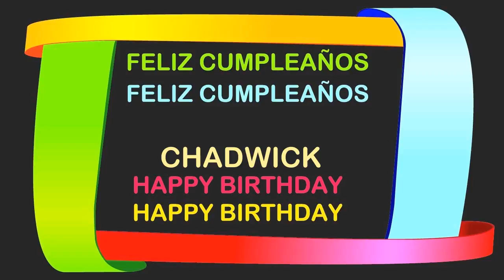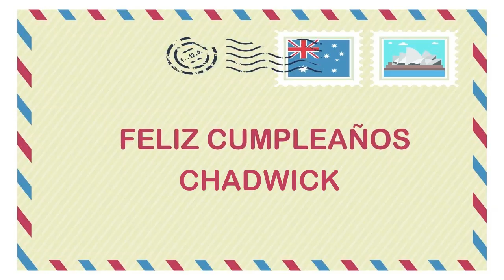Chadwick Birthday Postcards & Postales